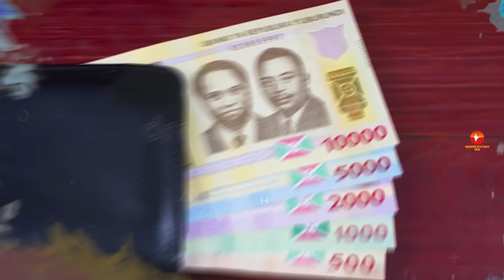बुरुंडी - हद से ज्यादा खतरनाक देश || Amazing Facts About Burundi in Hindi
Today we are going to explore amazing and interesting facts about Burundi in Hindi